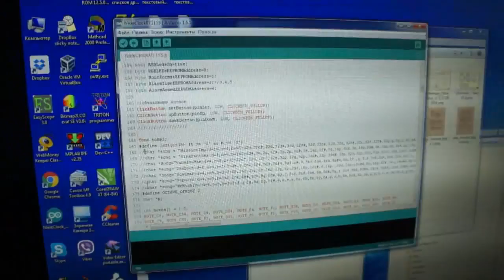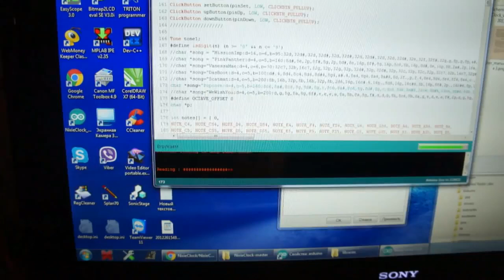Amazing Retro Style Nixie Clock (Arduino UNO compatible)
Buy it Online from Amazon
Moonflor Classic Nixie Clock Kit in 14 Tubes (See Through Acry)

PCB design, schematic, housing and software made by GRA & AFCH

In all options MCU (microcontroller unit) flashed with Arduino Uno Bootloader and sketch (Firmware).

All boards compatible with Arduino Uno, It allows you to write their own unique programs on the Arduino platform, the latest sources are always available on GitHub

Boards assembled with low profile components and highest quality parts.